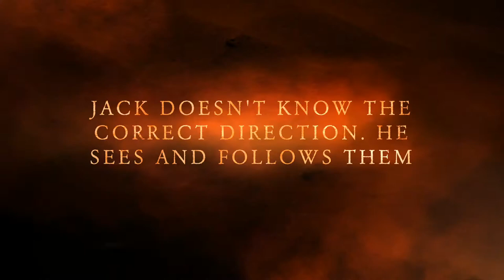The Mysterious Treasure